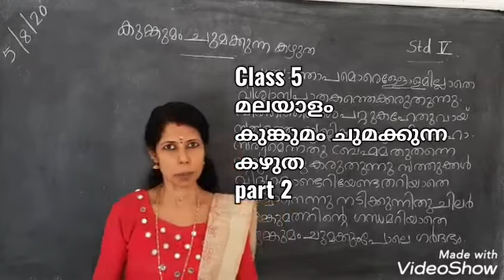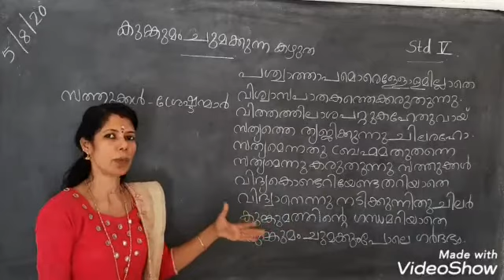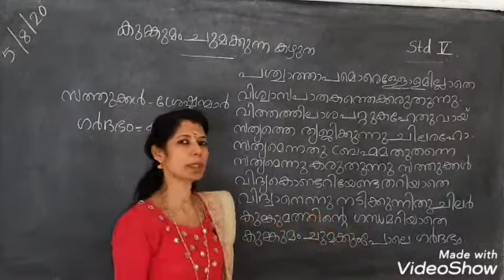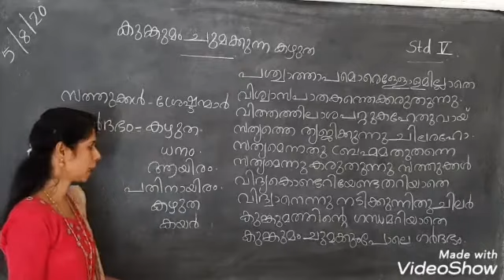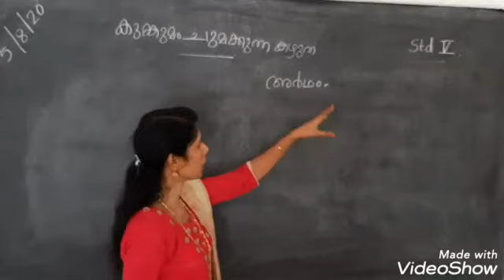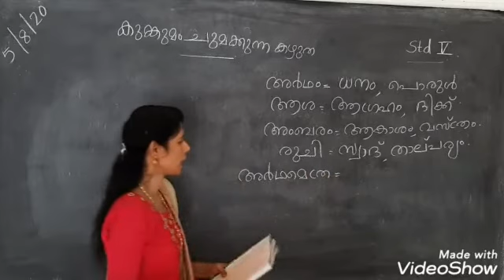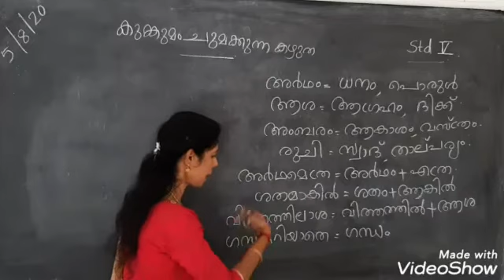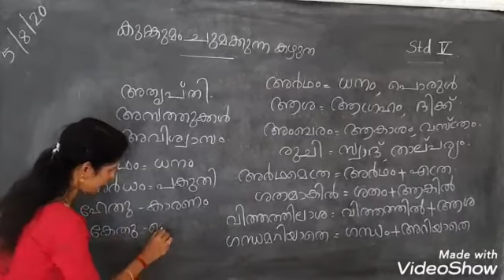Malayalam Std 5 Donkey Loading Kumkum